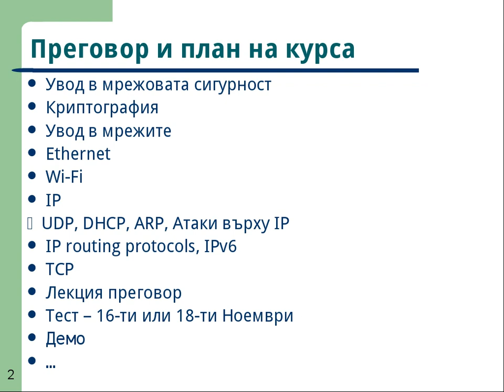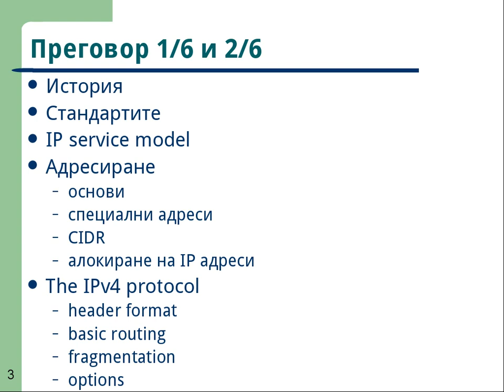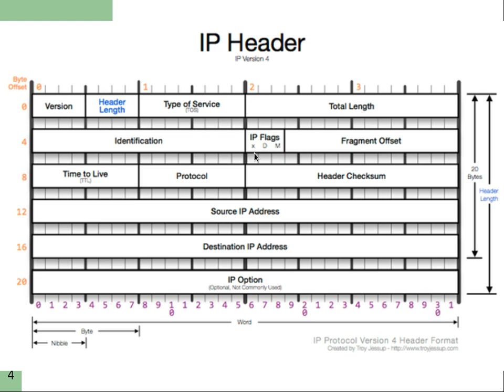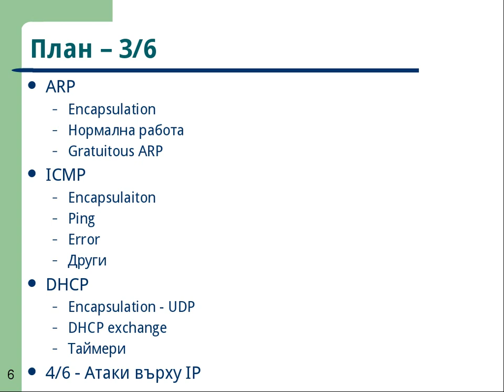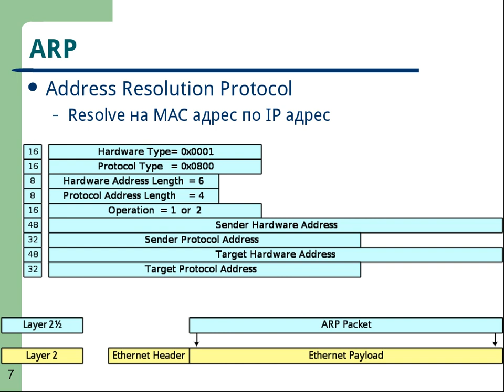NetSec I - IPv4 part 3